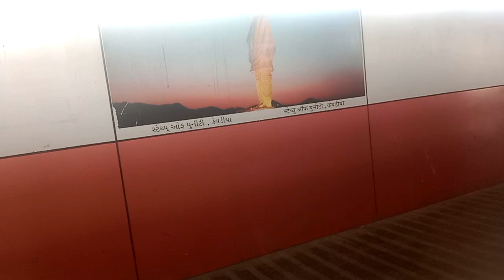Ahmedabad railway station in vlog || Aryan khan vlogs || godda Jharkhand